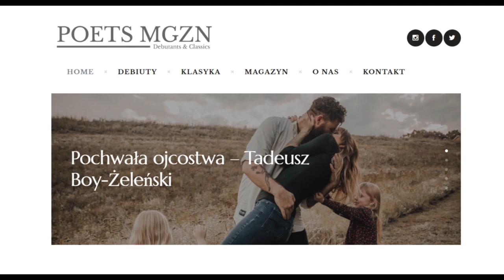Audio-Wiersz | Pochwała ojcostwa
Tadeusz Boy-Żeleński, Słówka (zbiór), Piosenki „Zielonego Balonika”, Pochwała ojcostwa